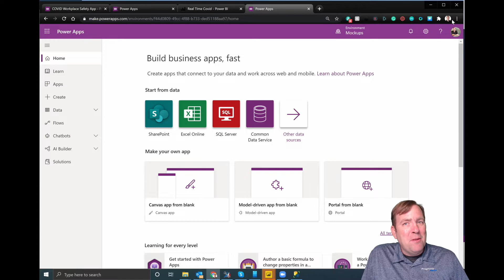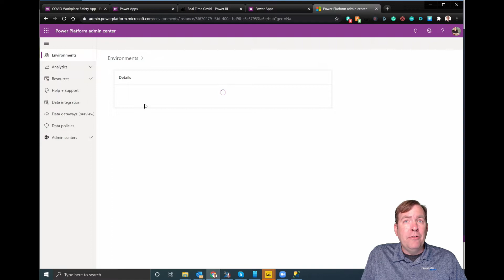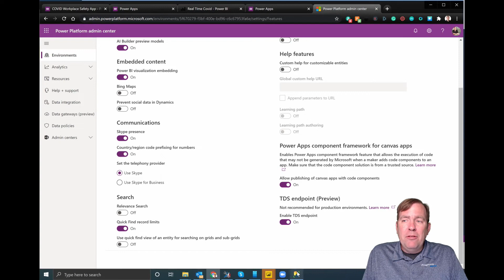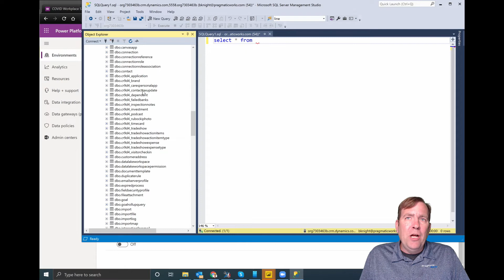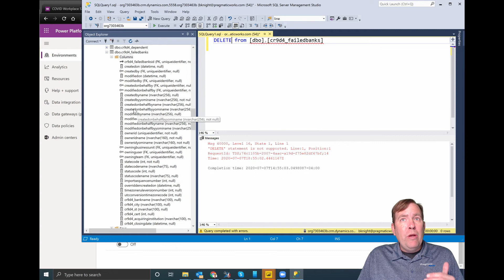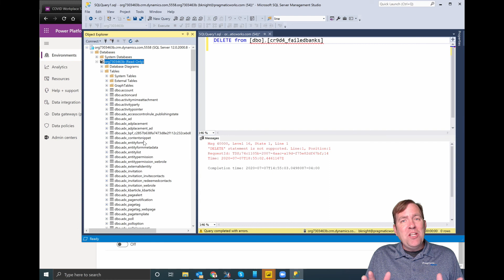Connecting to Dataverse (CDS) with Management Studio (SSMS)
In this video, you'll see the latest cool Common Data Services (CDS) feature that allows you to connect to CDS using Management Studio. After you connect, you're able to query CDS and perform much of the same queries you do in T-SQL against CDS.